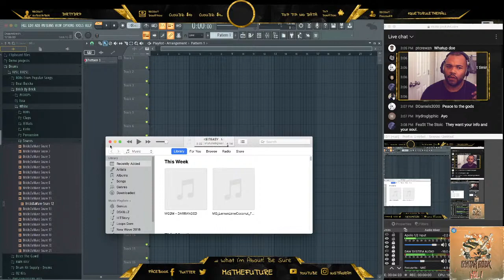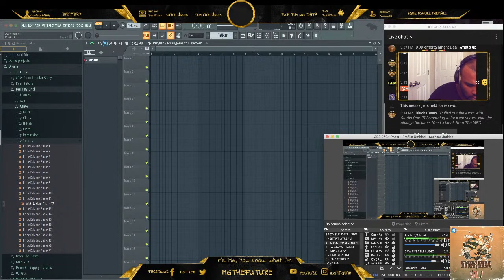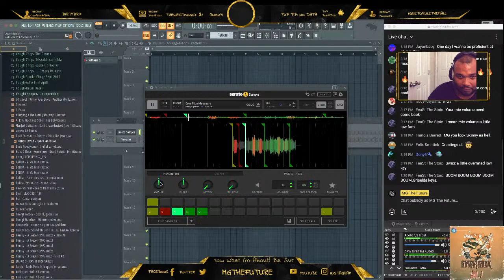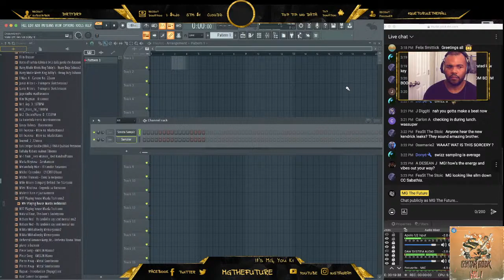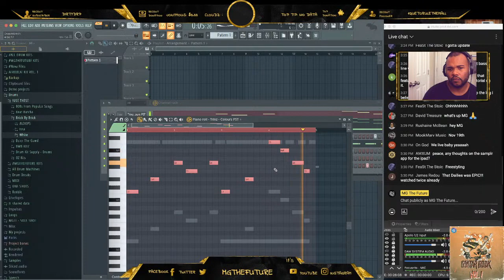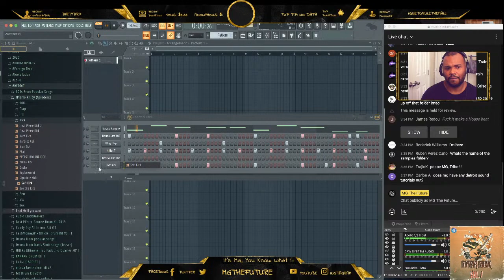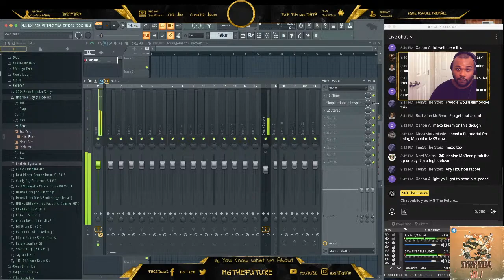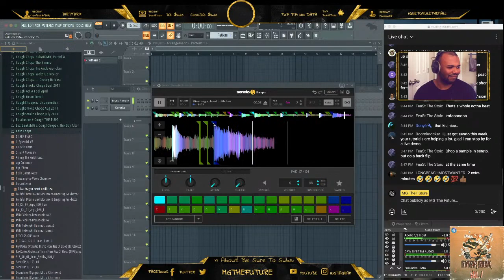Serato Sample | How To Chop & Flip Samples ELITE (Live)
New Serato Sample Update 1.4. Gonna mess around with he beat grid and one shot player a bit for that razzle dazzle of elite hip hop making.

Support!
Afrobeat Vol. 1 - Now Available!